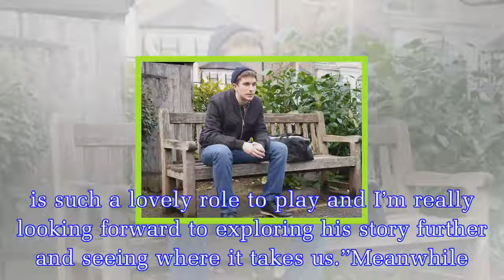EastEnders spoilers: Whitney Carter shocked as Halfway returns - but there's a catch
Halfway (played by Tony Clay) bid farewell to Whitney (Shona McGarty) and Albert Square earlier this year when he returned to the army.But EastEnders fans rejoiced when they heard that he would be ret